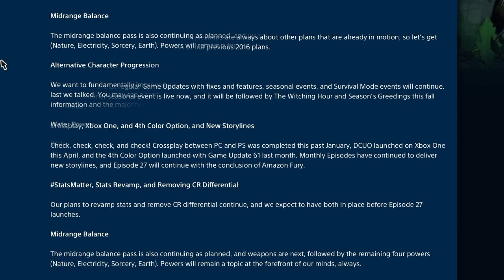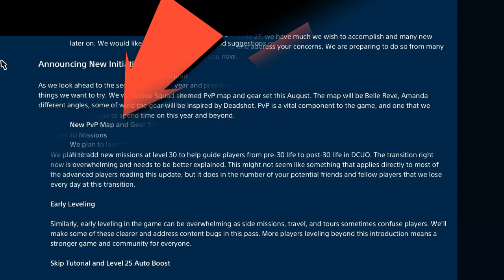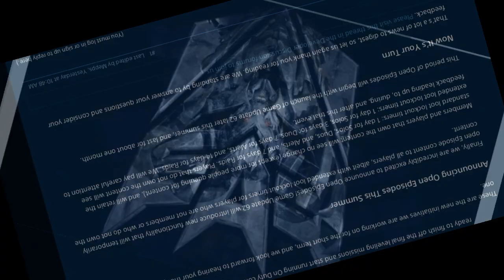DCUO - mid-year development update including pvp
All the info you need for the future of DCUO.